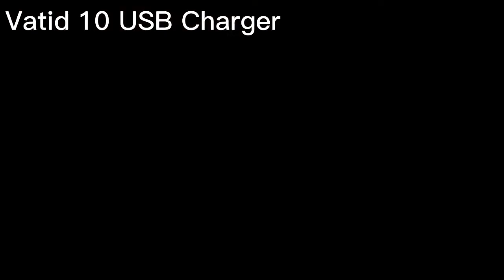10 Port Phone Charger Fast 12A 60W Charger Station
This 10 Port USB Desk Charger Power Adapter, charges up to 10 devices simultaneously through just one socket, eliminating the need for multiple chargers and outlets. Ideal for home,